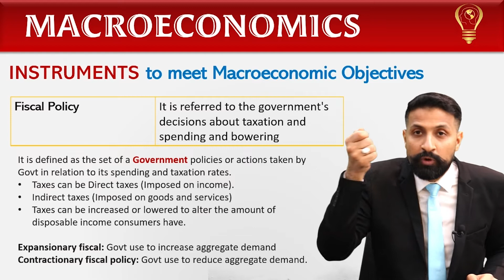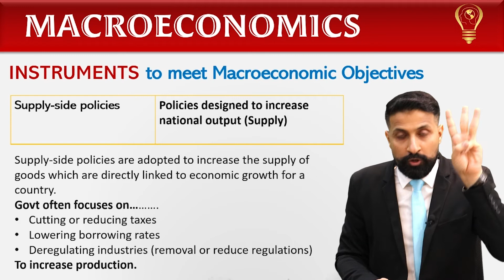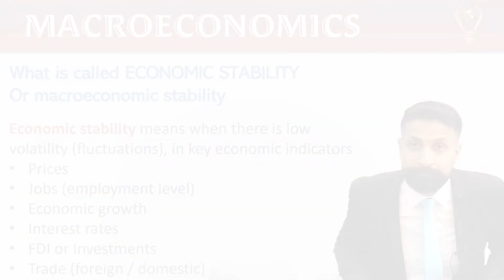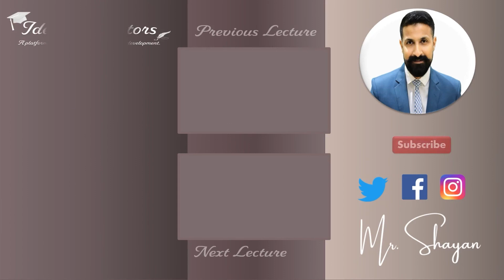Instruments to achieve Macroeconomic Objectives (URDU / HINDI), 3rd video on Intro to Macroeconomics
This lecture is on "INSTRUMENTS TO ACHIEVE MACROECONOMIC OBJECTIVES"
This is the Third lecture from the series of "INTRODUCTION TO MACROECONOMICS".

The lecture is in URDU / HINDI language.

This lecture is delivered by an internationally experienced and certified Expert Business and Economics Lecturer MR. SHAYAN SIDDIQUI

Learning Objectives: 01:21
Monetary Policy: 02:56
Fiscal Policy: 10:32
Supply-side policies: 17:03
What is called Economic sustainability: 22:27
Lesson Objectives: 26:40

Who is Mr. Shayan?
Sir Shayan Siddiqui, is an internationally experienced and certified expert Business and economics lecturer, an educationalist, and a business consultant.
Mr. Shayan is a well-known Business, Marketing, and Economics teacher in Saudi Araba, UAE, OMAN.

TERTIARY EDUCATION
• MBA (Marketing & Management)
• MA Economics
• B.ED

COURSES & UNIVERSITIES
• Higher School teaching HARVARD UNIVERSITY
• Teaching course: STANFORD University
• MICRO & MACRO Economics: MIT

HIGHER SCHOOL TEACHING EXPERTISE
• IB Business Management HL / SL
• AS / A levels Business Studies

COLLEGE / UNIVERSITY SUBJECT EXPERTISE
• Principals of Marketing
• Strategic Marketing
• Strategic Management
PO Management
• Leadership and Change
• Microeconomics (core to extended)
• Macroeconomics (core to extended)

PERSONAL PROFILE
1. Mr. Shayan is a founder and CEO of  the"Ideal Educators",
A platform for academic and professional development for both students and professionals.
At Ideal educators, many other expert educators and trainers are working closely with Mr. Shayan to teach and train our upcoming generations as best as they can, and develop more entrepreneurs, impactful leaders, and ethical marketers.
2. Mr. Shayan is a visiting Faculty member at top-rated schools and Universities in KSA & UAE
3. Teachers Trainer and School evaluator

Mr. Shayan believes….
We need more entrepreneurs, leaders, ethical marketers, and above all human beings to lead our corporate world. We have prepared enough robots, who are the best employees in the organizations they are working in.